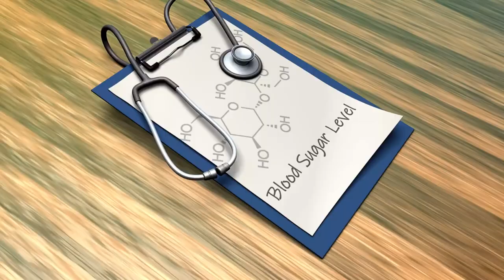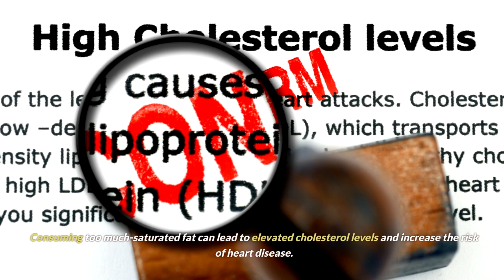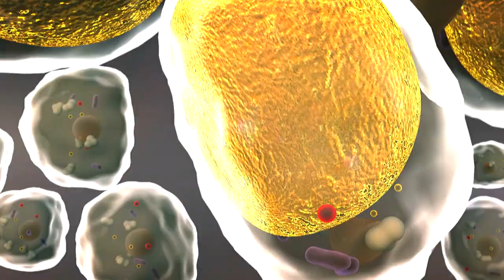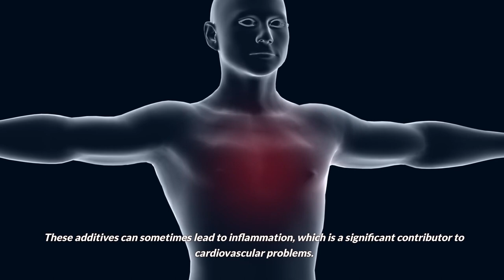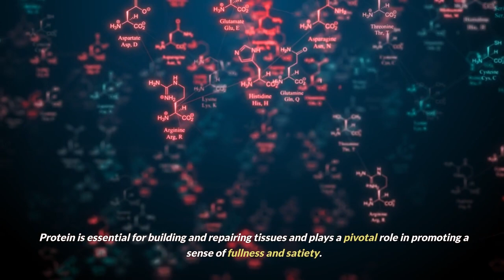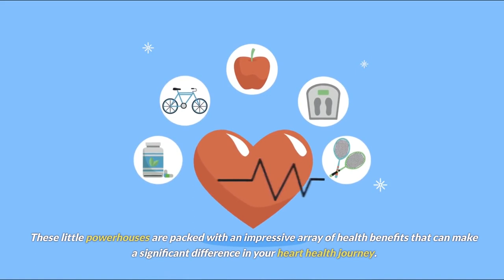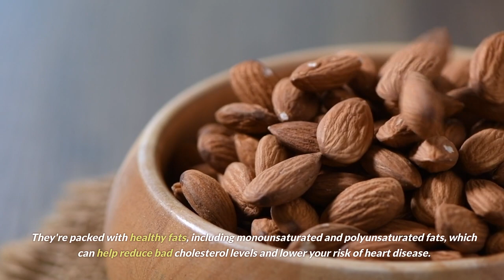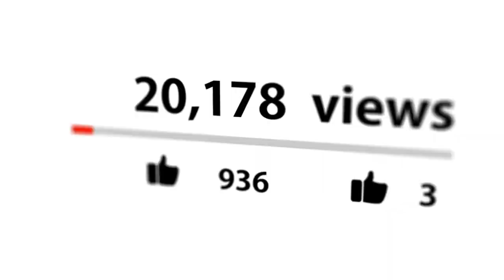10 Deceptively Deadly Breakfasts That Could Tigger A Heart Attack!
🔟 Deceptively Deadly Breakfasts That Could Trigger a Heart Attack!

Are you ready to uncover the dark side of your morning routine? Your breakfast choices might be secretly plotting against your heart. Join us as we venture deep into the realm of breakfast foods that pose an unexpected and potentially lethal threat to your heart health.

1️⃣ The Greasy Fry-Up Fiasco – Bacon, sausages, and fried eggs, oh my! Your morning indulgence could be a heart attack waiting to happen.
2️⃣ Sugary Cereal Catastrophe – Childhood favorites that can sabotage your heart with hidden sugars.
3️⃣ Syrup-Drenched Pancake Peril – Those sweet stacks can stack the odds against your cardiovascular health.
4️⃣ Muffin Mayhem – Harmless-looking muffins hiding excessive sugar and unhealthy fats.
5️⃣ Breakfast Burrito Bomb – A cheesy wake-up call for your heart.
6️⃣ Toaster Pastry Trap – Sugary pastries that can sneak into your morning routine.
7️⃣ Croissant Conspiracy – Buttery delights with artery-clogging fats.
8️⃣ Doughnut Despair – Sugary allure, unhealthy fats, and a perilous punch.
9️⃣ Instant Oatmeal Ambush – Unveiling the hidden side of flavored oatmeal.
🔟 Sausage McMuffin Shockwave – Fast-food favorite delivering a heart-stopping blow.

But fear not! We'll also guide you through five heart-healthy breakfast alternatives to safeguard your heart. Start your day right with Protein Power, Avocado Advantage, Chia Seed Savior, Nutritional Nuts, and a Fruit Finale.
Your health is your wealth, and it starts with informed choices. ❤️🍏🥑🥜🌱🍇🍓

🌞 Healthy Breakfast Alternatives: Elevate Your Morning Routine
Here's what's in store:

1. Protein Power: Discover how starting your day with protein can keep you fuller for longer, prevent unhealthy snacking, and promote stable blood sugar levels.
2. Avocado Advantage: Dive into the incredible benefits of avocados, the heart-healthy superstars that bring rich flavors and nourishment to your breakfast table.
3. Chia Seed Savior: Uncover the secrets of these tiny powerhouses that pack a punch with omega-3 fatty acids, fiber, and digestion-friendly properties.
4. Nutritional Nuts: Explore the delightful world of nuts, including almonds, walnuts, and macadamias, and their contributions to overall well-being and heart health.
5. Fruit Finale: Experience the vibrant and refreshing world of fruits and berries, loaded with essential nutrients and antioxidants to support your heart.

Join us as we embark on a journey to create a brighter, heart-friendlier breakfast future. Each choice you make can bring you closer to a healthier heart and a brighter future. Let's prioritize our well-being, one delicious breakfast at a time.

Your support allows us to continue providing valuable information to help you make informed and heart-smart choices in your daily life. 🍳🥑🌰🍏🍇